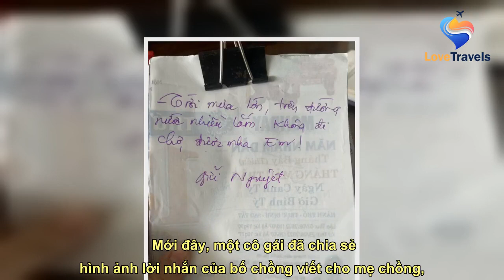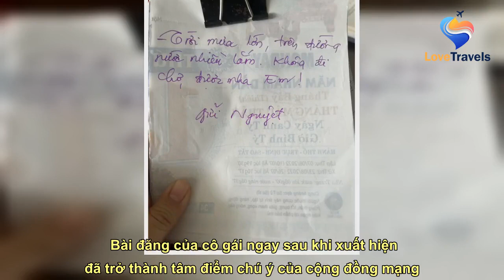Lời nhắn dặn dò bố chồng viết cho mẹ chồng khiến cô con dâu thầm cảm thấy may mắn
See full article at:
 Chỉ những hành động tưởng chừng rất đơn giản như vậy lại chính là bí quyết để hôn nhân của các bậc bố mẹ vẫn luôn bền vững suốt hàng chục năm.    Mới đây, một cô gái đã chia sẻ hình ảnh lời nhắn của bố chồng viết cho mẹ chồng, lập tức nhận được vô số sự quan tâm của cộng đồng mạng.  "Điều gì khiến bạn vững tin